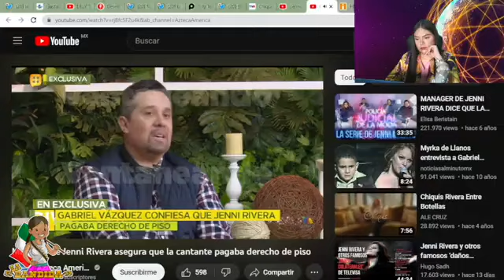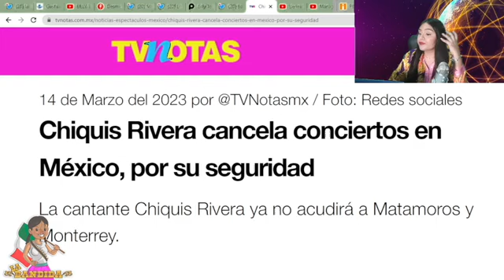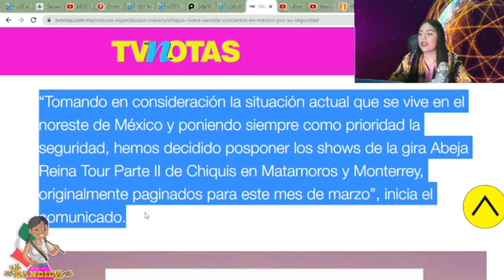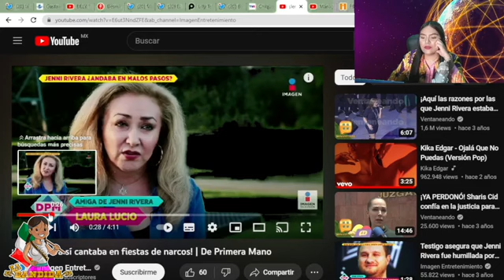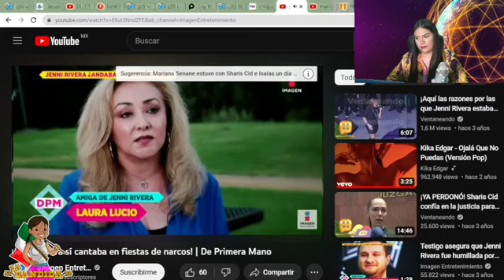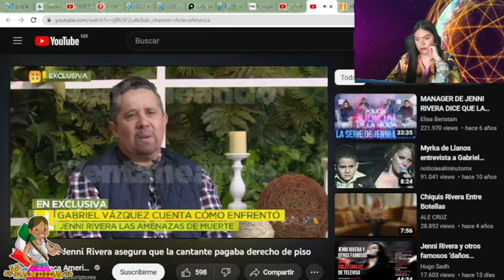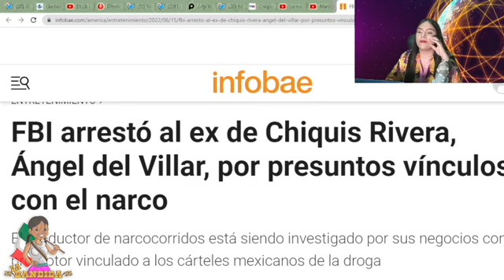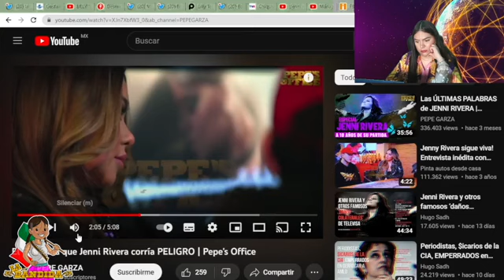Si Te Presentas a Cantar Te Vamos a Dar Piso! Famosa Cantante Cancela Conciertos Por Advertencias!